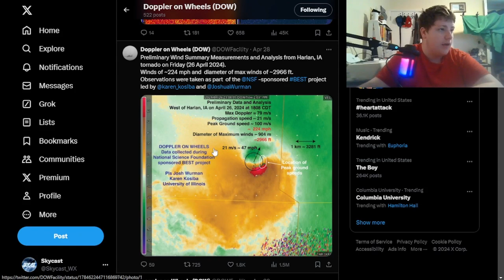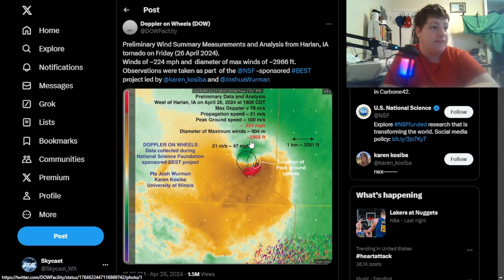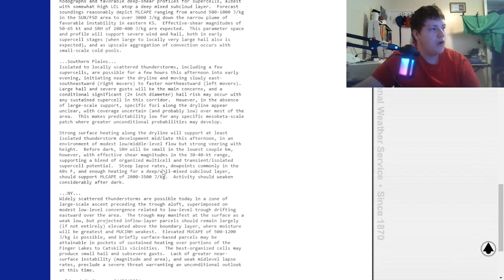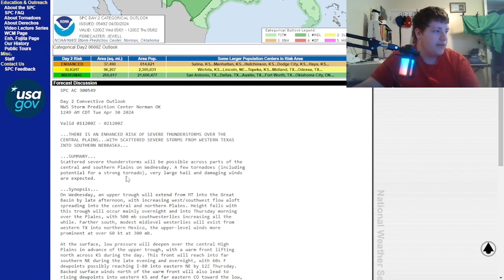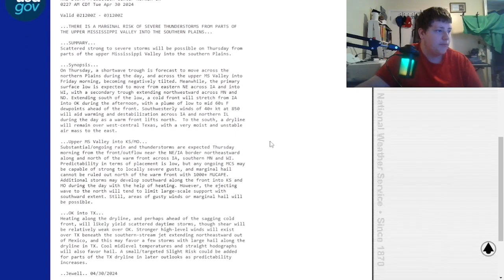More Strong Storms Are On The Way...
We just had a tornado outbreak, and more storms are on the way. Let's get into it...

Welcome to Skycast, your ultimate destination for all things weather-related on YouTube! Our channel is your go-to source for accurate, engaging, and insightful meteorological content that will keep you informed and fascinated about the ever-changing atmospheric conditions.

Skycast Official has a team of meteorologists behind the scenes helping to bring you the most accurate weather possible. We do our best to ensure we have the most up-to-date information on the platform using models from PivotalWeather, Storm Prediction Centre, Radar Omega, and even the CSU.

Please Note: Skycast does not have Official Meteorologists. We look at the models ourselves and provide information by what we find.

Team:
Host - Christian Collins
Co-Host/Manager - Michael Barnett
Meteorologists - ScoobySnacks (Lead Meteorologist), AutvmnIeaves (Lead Meteorologist), Preston Oelshlager (Meteorologist)
Moderators - k_9unit35, Benton_Trains, KeesyERLC, Andy_Moderates
GFX Design - Neonred311 (Profile Pictures/Banners), Risker4Prep (Video Thumbnails)